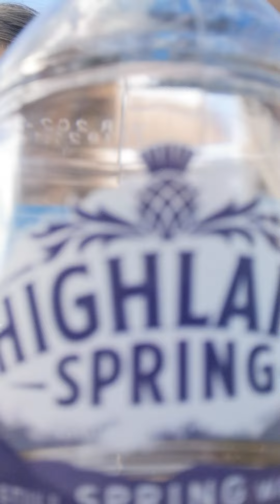idk it was supposed to be a try not to laugh